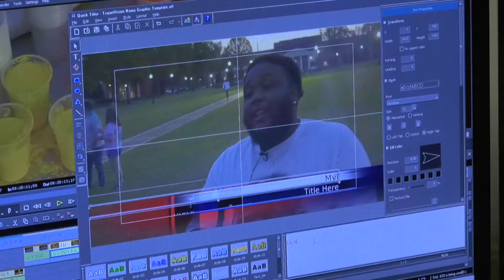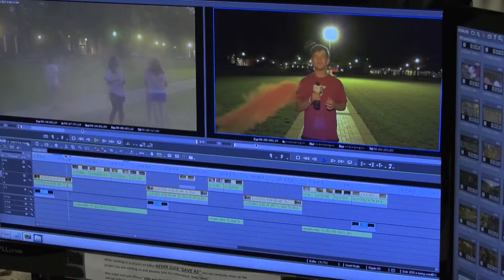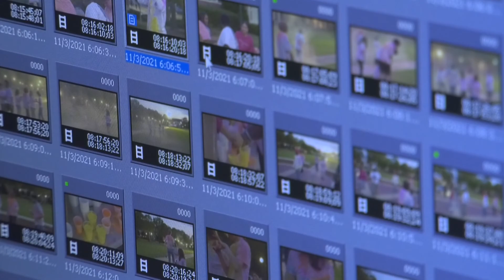TrojanVision Field Reporting - TROY TrojanVision News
A lot of work goes on behind the scenes to bring a live newscast like this one to the screen and a major part of that is in the field reporting. Xada Ingram followed one of our TrojanVision reporters Simon Schuessler out on a story to show you what goes into preparing a news package for broadcast.